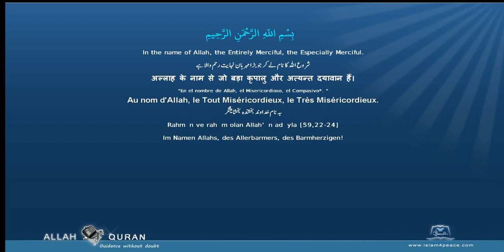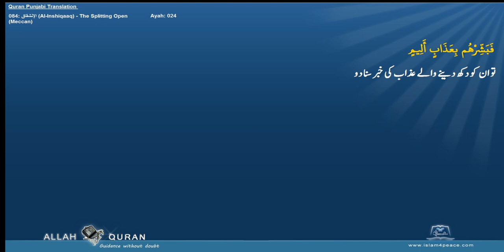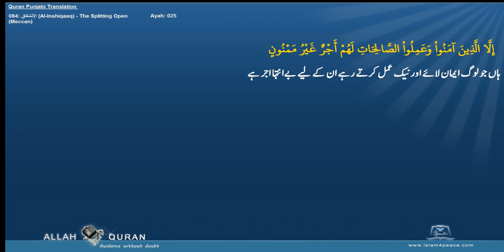Quran Arabic with Punjabi Translation 084 الإنشقاق Al Inshiqaaq The Splitting OpenMeccan Islam4Peac